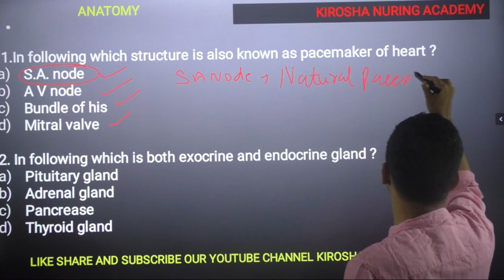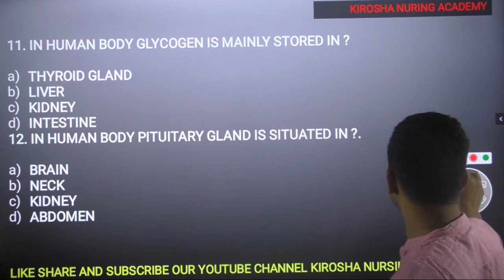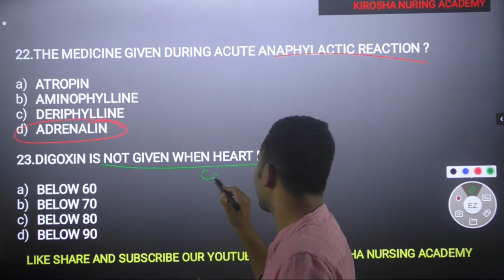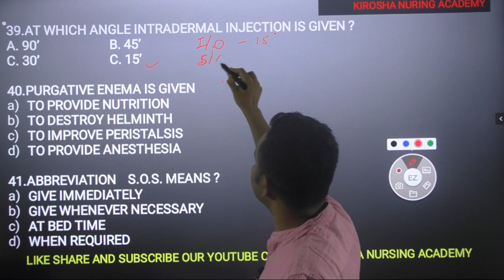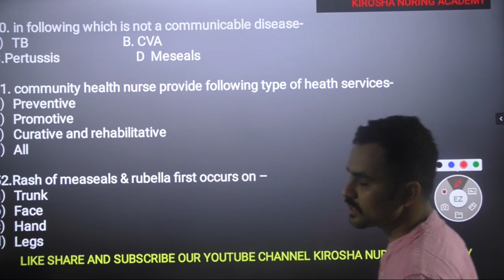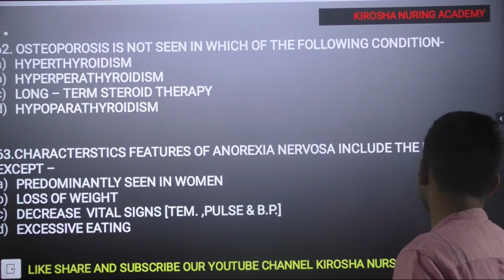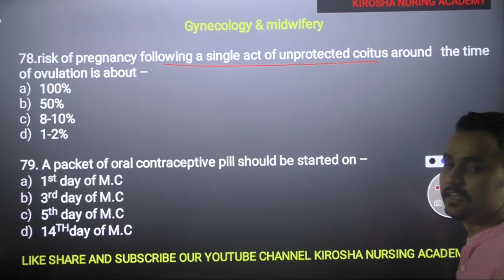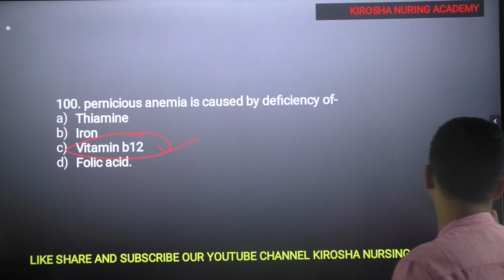CHO MODEL PAPER 1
CHO MODEL PAPER 1 WITH EXPLANATION